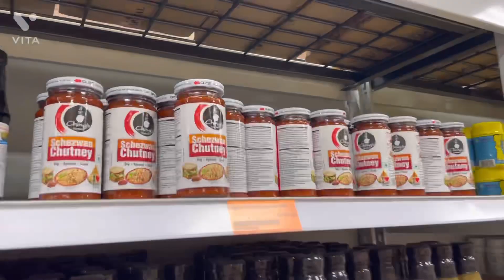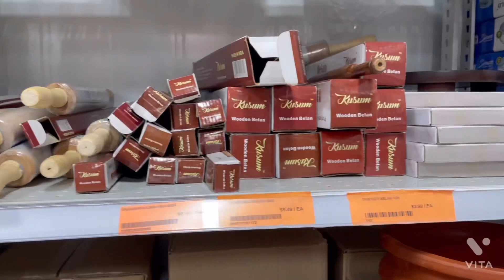INDIAN 🇮🇳grocery shopping 🛒 | Chalo shopping 🛍 small vlog 💵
When I was in India 🇮🇳 I thought 💭 ki muja toh Kuch Indian Khana nahi milaa ga but yaha aa k pata chala ki Sub Indian snacks milta hai😅 not so expensive just need to budget everything carefully✅

Shop name- Farm and spice groceries (surrey )

Song 🎵 - breeze